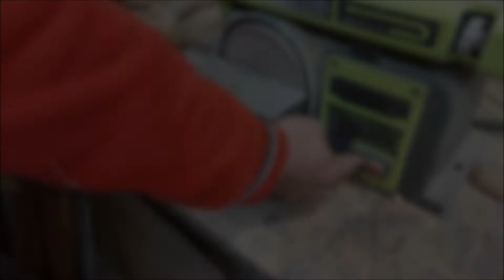Designer wall clock made of wood and thread